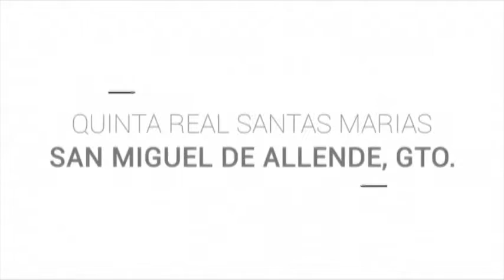Juan Carlos González Ochoa Desarrollador Quinta Real San Miguel y Santas Marías